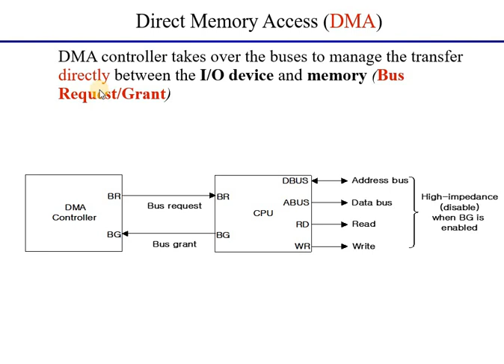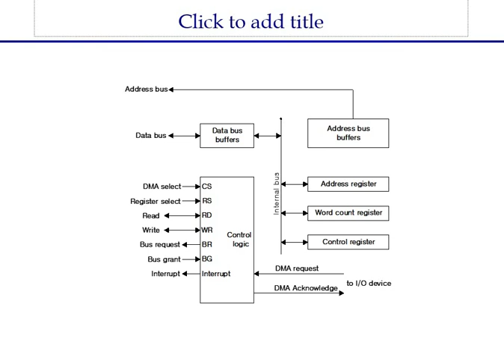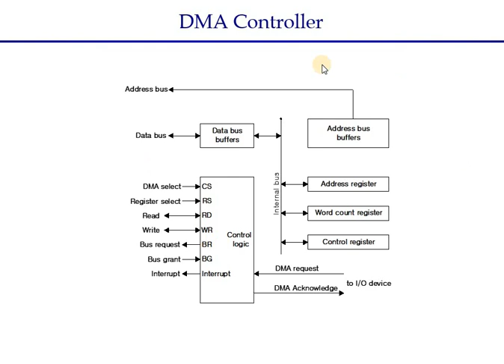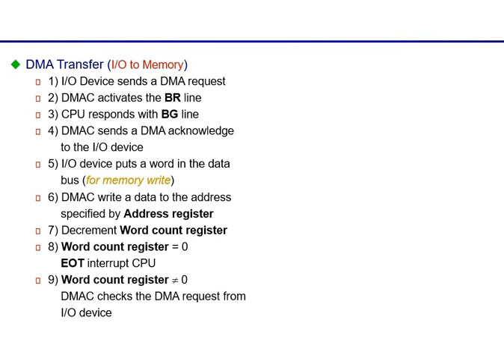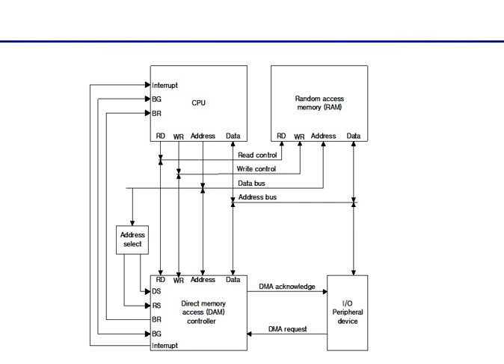Computer System Architecture: Lecture 11 DMA Transfer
DMA Transfer